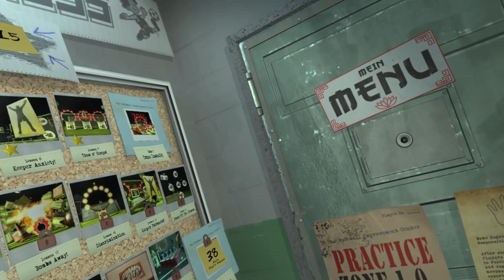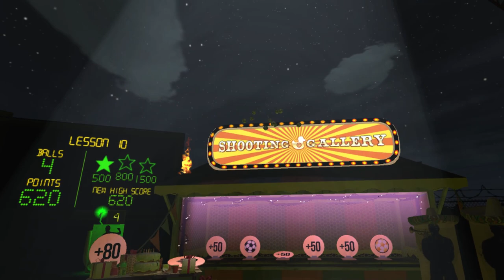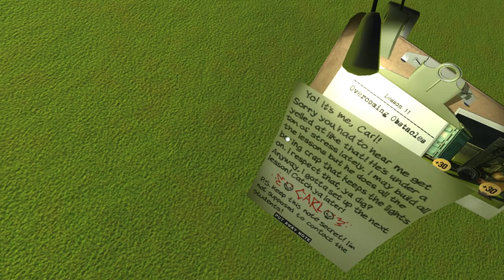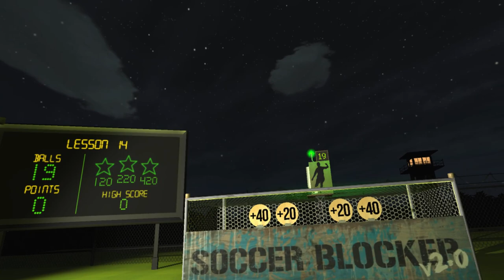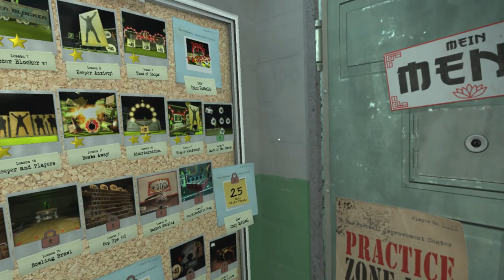ESCAPING FROM VR PRISON WITH OUR FOOTBALL SKILLS - Headmaster Gameplay - VR HTC Vive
Welcome to Headmaster! Headmaster is a football prison escape VR game where you control everything with your head! Let's Play Headmaster!

About Headmaster

Escape from prison by heading soccer balls (and other things). Actually it's not a prison, it's The Football Improvement Centre. Maybe escape is too strong a word. You need to graduate. Yes, yes... graduate. Enjoy your stay!
Features

    Single player story campaign with over 40 levels
    Local Party Mode with up to 6 player pass and play
    Actual video game (5-7 hour campaign)
    NEW FOR PC - Practice Zone
    NEW FOR PC - Stadium Level
    NEW FOR PC - NO HANDS SUPPORT
    Learn The Proper Heading Motion™ from Robert
    Head garbage bags and be a good helper
    Be a psychiatrist
    Head Explosive Balls (verified safe)
    Earn a visit to The Indoor Training Zone
    Meet Carl
    Don't actually meet Carl
    Beat The Keeper
    Literally Destroy The Keeper
    Attack A Giant Monkey
    Head Knife Balls... carefully.
    Head Dart Balls... also carefully.
    Head Beach Balls without worry!
    Decorate your Football Improvement Centre Single Occupancy Residence
    Graduate and Return To Your Club
    I Can't Let You Leave

Player image created by Luis_molinero - Freepik.com

Background image created by Creativeart - Freepik.com

Microphone used in the video is the Antlion ModMic 5